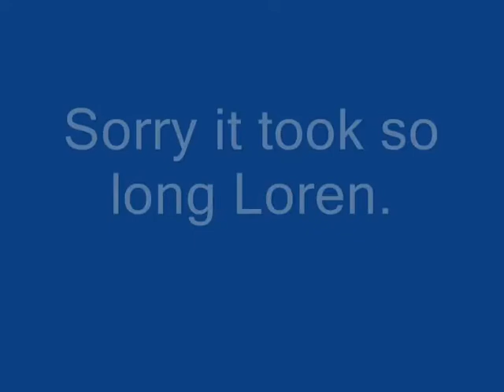Shaws and Sullivan.wmv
Unlimited Class RC Warbird Racing at SCCMAS near Morgan Hill, CA